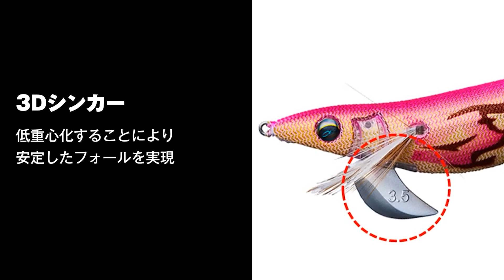【ルアーアクション】エメラルダス ステイ／ステイRV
■エメラルダス ステイ／ステイRV
山田ヒロヒト徹底監修！ぶっ飛び非ダート系エギ！

・フォール姿勢の安定に寄与する「スタビライザー」
・安定した飛行姿勢とフォール姿勢を実現した「3Dシンカー」